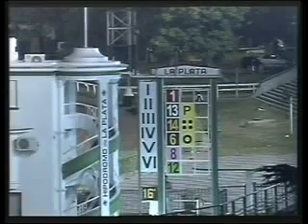HIPODROMO LA PLATA 03/01/13 16